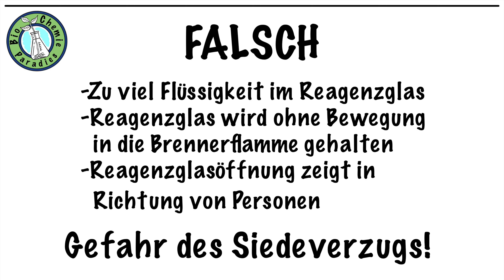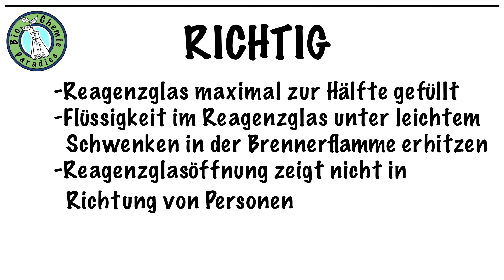Methode BioChemie – Flüssigkeiten erhitzen mit dem Gasbrenner – Siedeverzug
Beim Erhitzen von Flüssigkeiten mit dem Gasbrenner gibt es einige Umgangsregeln die zu beachten sind, damit kein Siedeverzug (schlagartiges Übersieden mit der Gefahr von Verbrühungen durch die heiße Flüssigkeit) auftritt.